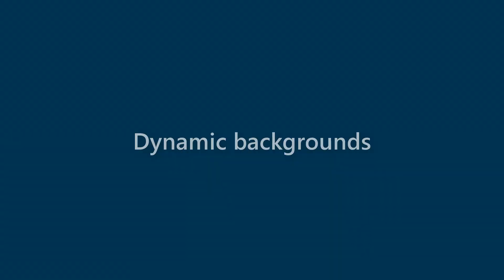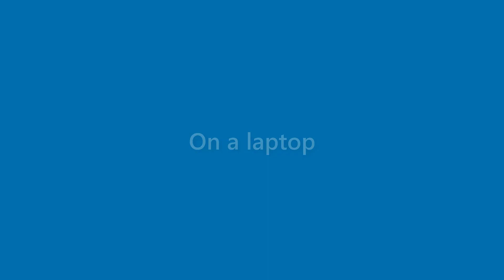Aidan Strickland - appearance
Name Look - Aidan Strickland - appearance. In this video we present "Aidan Strickland" name look and feel in various scenarios.
This video will cover:
How does "Aidan Strickland" look as a personal letterhead?
How does "Aidan Strickland" look on a business card?
How does "Aidan Strickland" look on a computer/laptop screen?
How does "Aidan Strickland" look with different background colors?
How does "Aidan Strickland" look with various fonts?